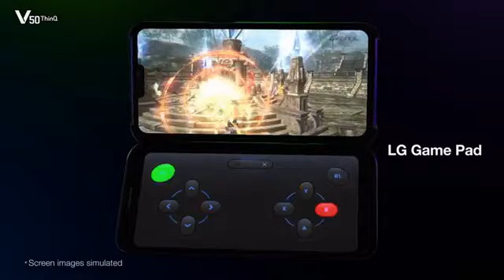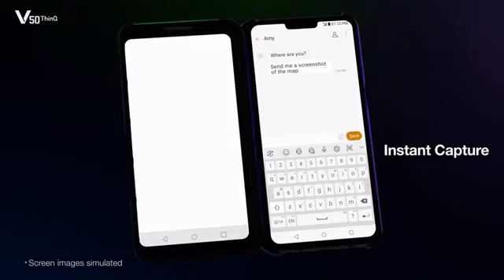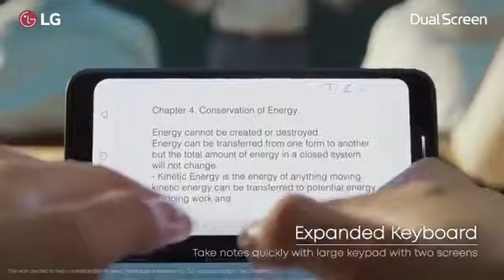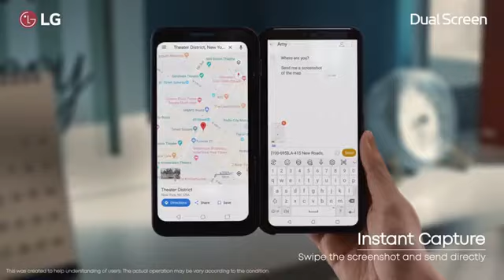LG V50 Unboxing Hands on Features 10 Tips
️‍🔥️‍🔥️‍🔥Here you find the Best deals:
Best Gaming Laptops :
★US Prices :
►Asus ROG Zephyrus G14 - Best Overall Gaming Laptop
★US Prices :
►Alienware m17 R3 - Best 17 Gaming Laptop
★US Prices :
★US Prices :
►MSI GS66 Stealth - Best Thin & Light Gaming Laptop
★US Prices :
Best Smartphones 2021 :